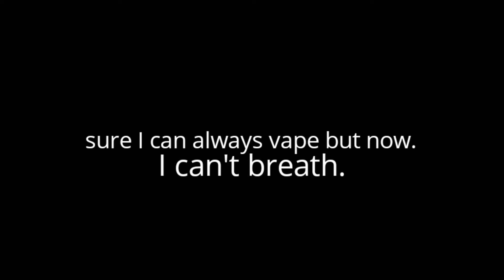don't vape! [vape awareness]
a vape awareness video i made